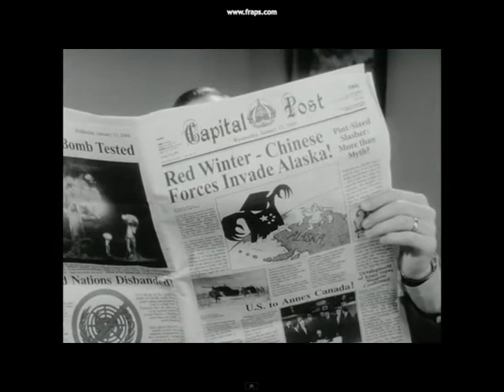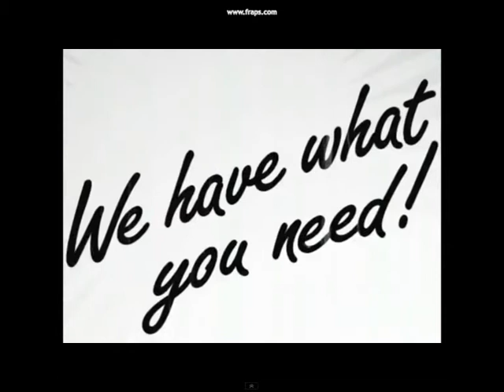Fallout Music Video (30 Seconds to Mars - Hurricane)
Made using Fallout 3 and New Vegas trailers. I also used the start of the 2008 E3 reveal trailer for my video to make it a bit different. I'm amazed how quickly I made this one so I hope its good! Enjoy :)